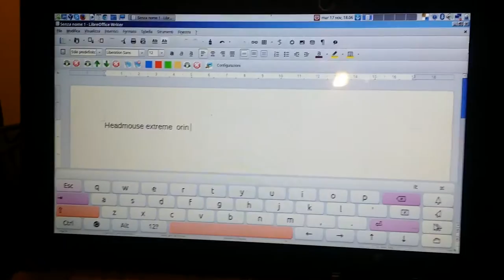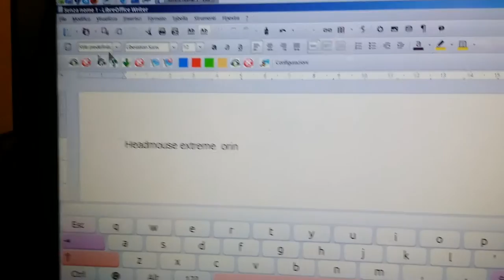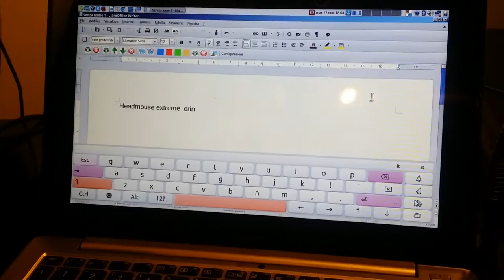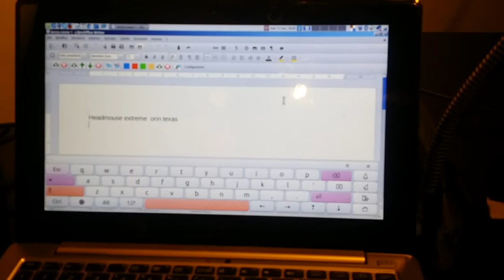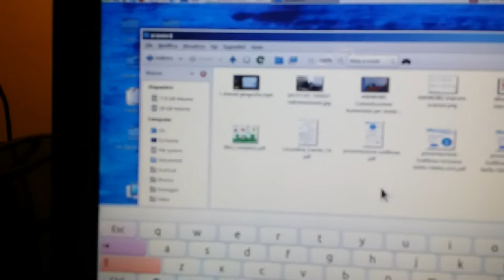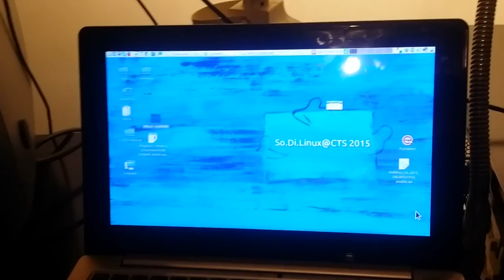Sodilinux@cts e il sistema di puntamento HeadMouse® Extreme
Sodilinux è pilotato da un ausilio di puntamento, HeadMouse® Extreme.
Il sistema si integra perfettamente con questo dispositivo e nel video si mostra come funziona